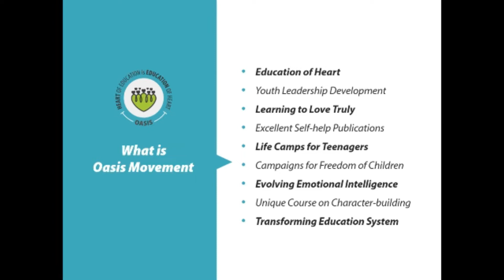Oasis: Coming Out From The Darkness of COVID-19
When COVID-19 took the world by storm, many individuals retreated in their cocoons, getting lost in the online world, completely losing a sense of self.

Prem Solanki (Anand) was one of them. The inactivity made him lose a sense of enthusiasm for life. Today the same Prem energetically shares the gift of a Never Give Up attitude in himself. What transformed him? Listen to the video & find out!